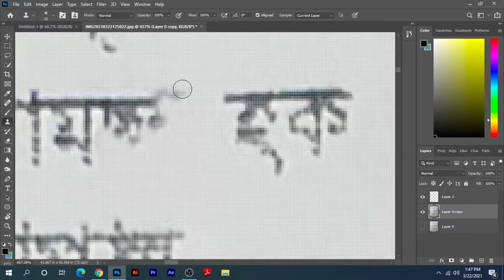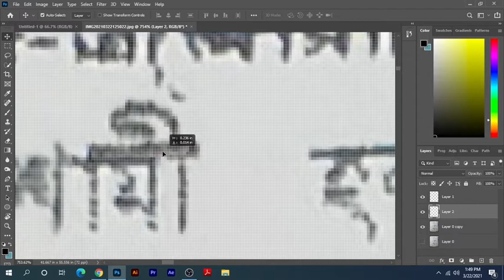How to Name Change in Electricity Bill Photoshop || Name Transfer/Change of Qwnership in Electricity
Presentation:Md: Shamim Haque
    Editing: Md: Shamim Haque
    Channel: Care For Freelancing

●Like || Share || Spread || Love Enjoy & stay

Follow us on :
Facebook (CEO)

Your Happiness Is Our Inspiration. All Kinds Of Freelancing Video We Try To Make For Guys. Hope You Enjoy All Our Video.
CEO Funder & Director: Md:Shamim Haque